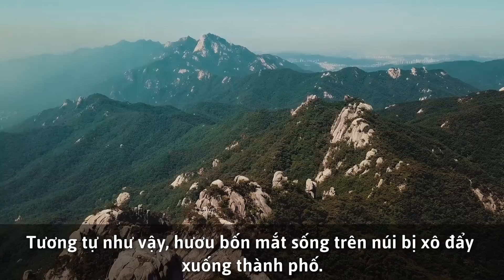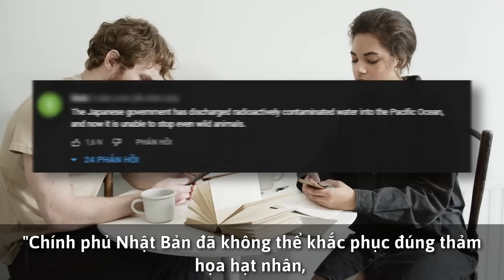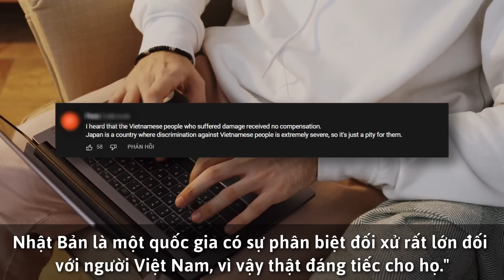Một hươu có 4 mắt ở Tokyo? Nhật Bản trong tình trạng hỗn loạn.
Tại thủ đô Tokyo của Nhật Bản, một loài động vật hoang dã bí ẩn có 4 mắt đã xuất hiện và là chủ đề bàn tán sôi nổi.

Con thú này đang ăn trong khi nhìn chằm chằm vào máy ảnh một cách kỳ lạ.

Rõ ràng, ngay cả khi mọi người đến gần tôi, tôi vẫn không có động thái gì.

Động vật hoang dã đó là 'hươu bốn mắt'.

Loài hươu này được gọi là 'hươu bốn mắt' ở Nhật Bản vì nó có bốn mắt.

hươu này hiện đã chiếm thủ đô của Nhật Bản.

Tại sao trên trái đất có rất nhiều hươu ở thủ đô của Nhật Bản, và tại sao người Nhật lại sợ chúng?

Hãy cùng tìm hiểu ngay bây giờ.